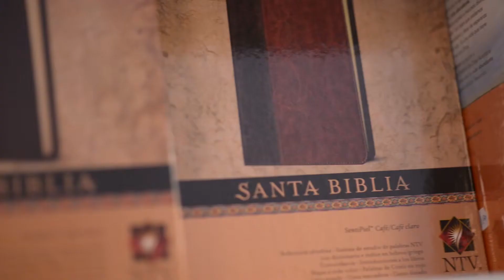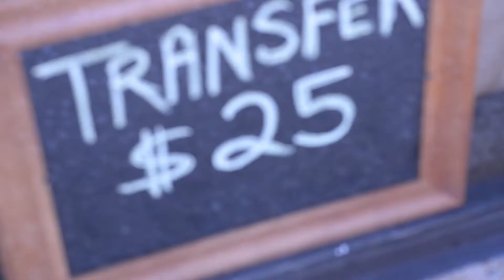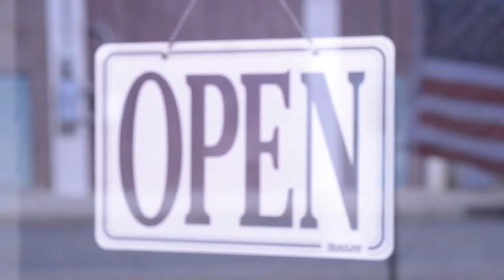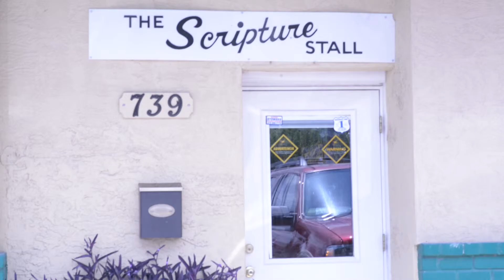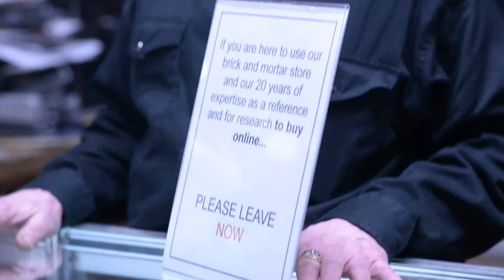AMSF - Don't Mess with Texas Small Business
We worked with DDC to produce this micro-documentary for The Alliance for Main Street Fairness (AMSF).